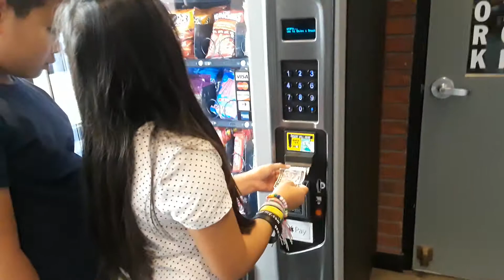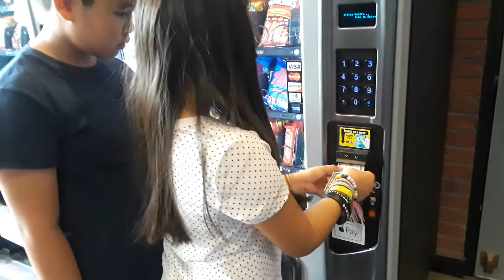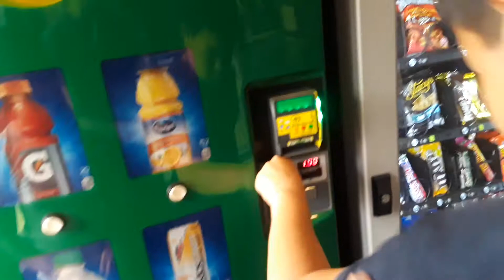Coming with Mom to CRC